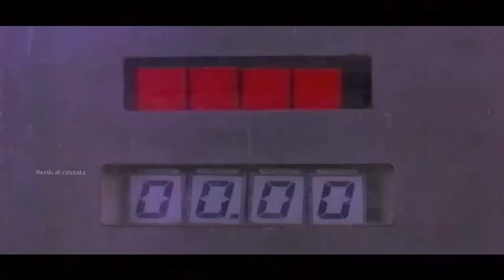நெஞ்சம் மறவாத இளையராஜாவின் மெல்லிசை பாடல்கள் | Ilayaraja Magical Melody Songs | Ilayaraja 80s Hits.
00:09 - Vanna Poongavanam | வண்ண பூங்காவனம்
04:34 - Solai malare Nenja | சோலை மலரே நெஞ்சை
09:25 - Ponnaram Poovaram | பொன்னாரம் பூவாரம்
13:58 - Chorus Padura | கோரஸ் பாடுற
19:01 - Thottam Konda Raasave | தோட்டம் கொண்ட ராசாவே
23:12 - Thanni Karuthurichi  | தண்ணி கருத்திருச்சி
28:04 - Iniya Gaanam  | இனிய கானம்
33:27 - Rajavukku Raja Nanda | ராஜாவுக்கு ராஜா நான்டா
37:17 - Sangeethatha valarka Venam | சங்கீதத்தவளர்க்கவேணாம
42:11 - Ethana naala | எத்தனை நாளா
45:04 - Ennadi Meenakshi | என்னடி மீனாட்சி
49;10 - Adichachu Lucky Prize | அடிச்சாச்சு லக்கி